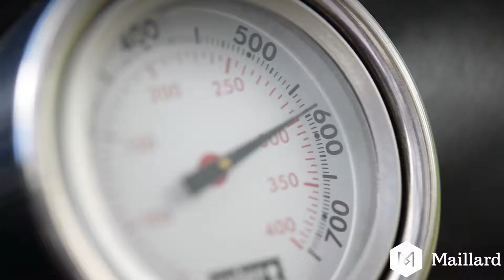MAILLARD RECIPE | Veal Chops with Lime and Corona Beer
Want a good chops recipe? We'll reVEAL it to you!